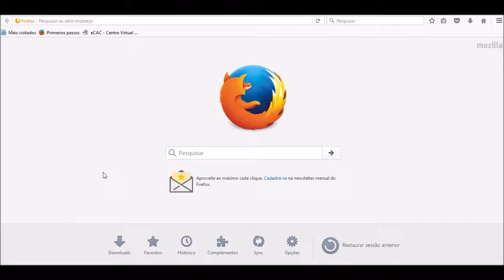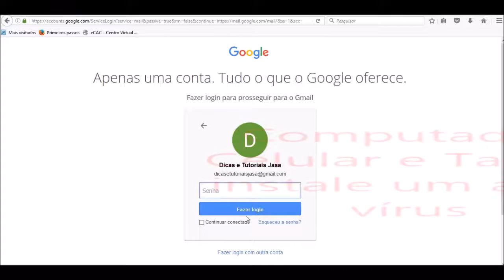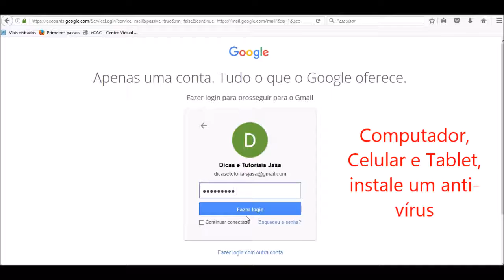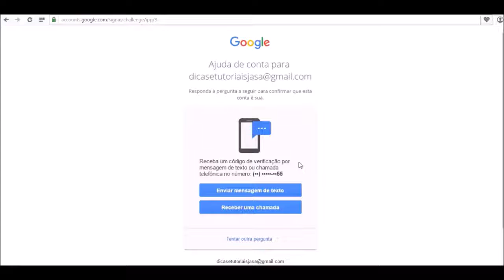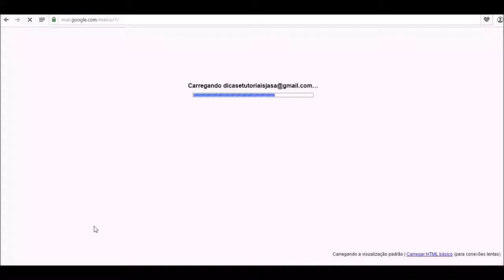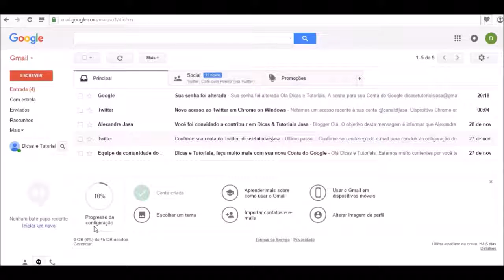#04 Gmail - Recuperar acesso 'recuperar senha'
Esqueceu sua senha ou não está achando onde a deixou anotada? Então veja 1 dos procedimentos para troca de senha que permitirá você recuperar seu acesso a sua conta do Gmail.

Vídeos elaborados sem qualquer vínculo com marcas ou produtos, com foco em gerar conteúdos tanto para quem está começando a dar seus primeiros passos com a tecnologia e outros assuntos, como também vídeos de nível intermediário e avançado, buscando atender todas as demandas.

Venha ser parceiro de nosso canal, envie uma mensagem com sua  proposta comercial ou de parceria.